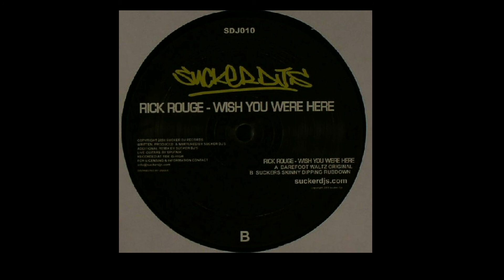Rick Rouge | Wish You Were Here (Barefoot Waltz Original)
Suckerdj ‎– SDJ010 | 2004